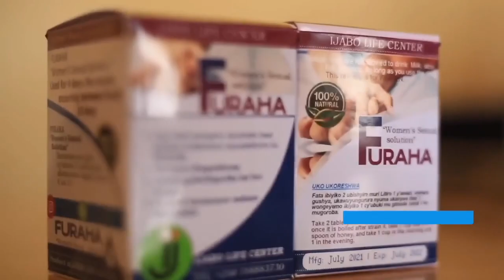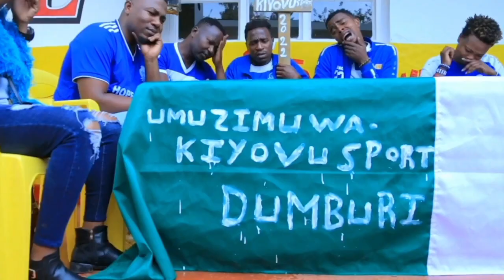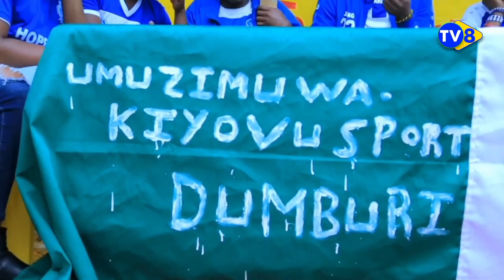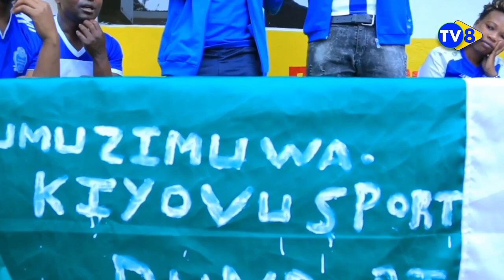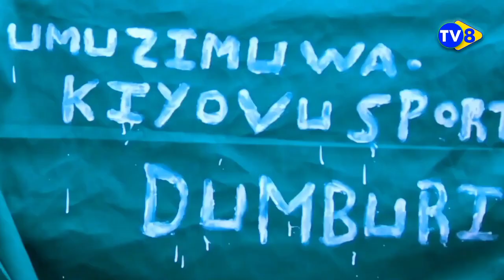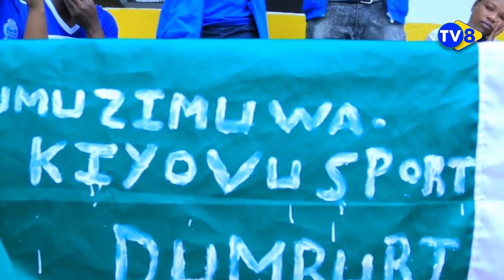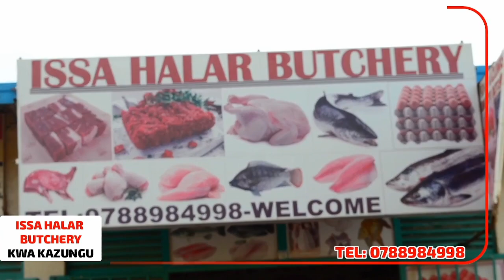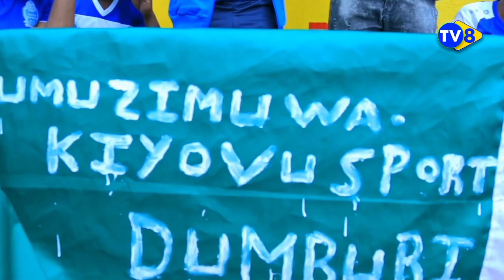🔴RAYON SPORTS VS KIYOVU😳😳Bihinduye isura abakinnyi bahawe akayabo ngo batsinde Kiyovu/Amarozi,...😳😳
Kurikira TV8 RWANDA umenye amakuru agezweho y'imikino